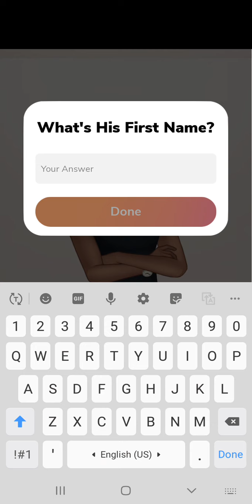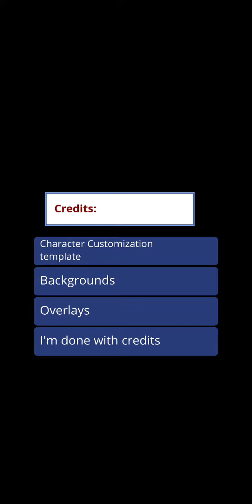Episode:1 Not Your Ex💙|All Gem Choices💎|(Episode Choose Your Story)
💙Story Plot: Your heart shatters right in front of your eyes. What happens when one of the most desirable men in the world sets his eyes on you? Will you let him mend your broken heart?

💙Author: Pippi

💙Genre:Romance, drama

💙Total Chapters: 8

💙Status: Ongoing

💙IMPORTANT: If you're the content owner and do not wish to have your stories on my channel anymore, please contact me before contacting Youtube, I'd be more than happy to remove your stories. Thanks in advance.

💙If you have any other story recommendation leave them in the comment section. I'll be sure to check them out love you all and stay safe